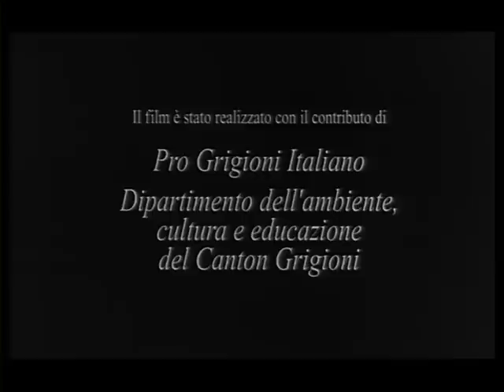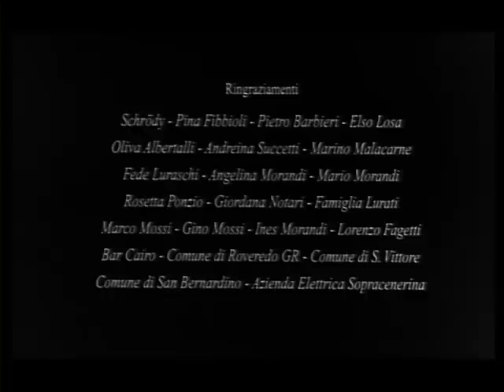STELLEDIAMANTI di Riccardo Lurati(1996-1997)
STELLEDIAMANTI - un film di Riccardo Lurati (Svizzera- 10 minuti)

Realizzato totalmente nel paese di Roveredo/Grigioni(Svizzera) è il primo film che Lurati realizza dopo il C.I.S.A.-Conservatorio Internazionale Scienze Audiovisive di Lugano.
Il cortometraggio, di una decina di minuti, è ambientato negli anni 1950 ed è una favola in bianco e nero nella quale un bambino sogna le stelle e il suo futuro...
Il film ha partecipato al Film Festival dei ragazzi di Giffoni(Italia), Festival International des programmes Audiovisuels di Biarritz(Francia), Festival di Mons(Belgio), Grenzland Filmtage a Selb(Germania), Festival internazionale di Lipzia(Germania)Giornate cinematografiche di Soletta(Svizzera) e trasmesso dalla Televione Svizzera Italiana durante il Festival Internazionale del Film di Locarno nel 1998.

Cast:
Arthur Milczarski
Jennifer di Raimondo
Antonella di Raimondo
Sabrina Rauseo
Franco Alberti
Sheila Cattani
Lollo Bottani
Agnese Zgraggen
Massimo Bottinelli

Musiche di Francesco Knuchel